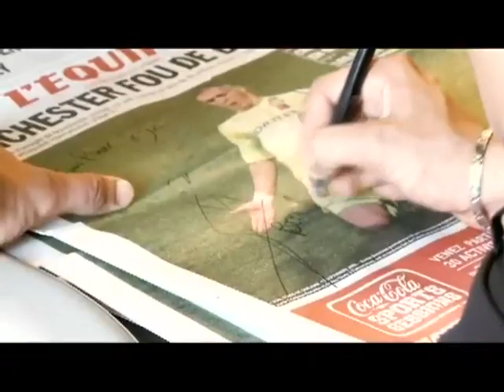Karim Benzema - Fais-moi la Passe.